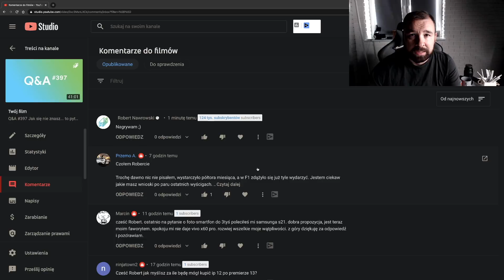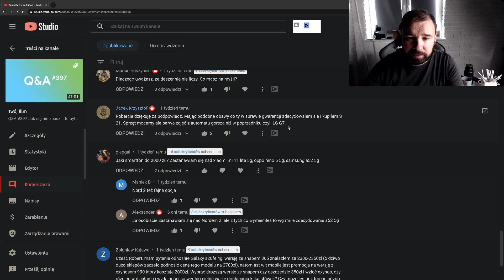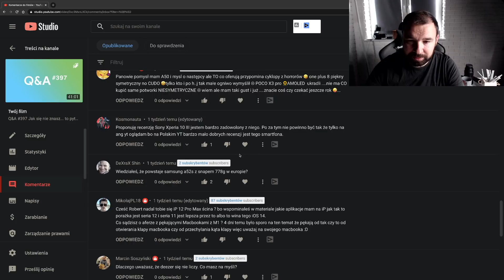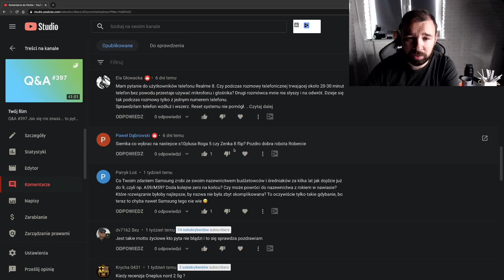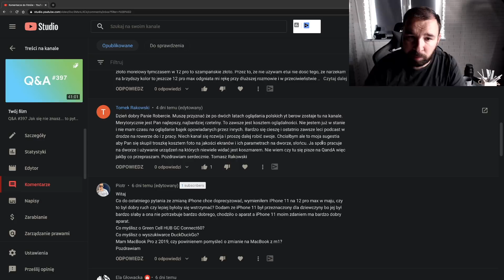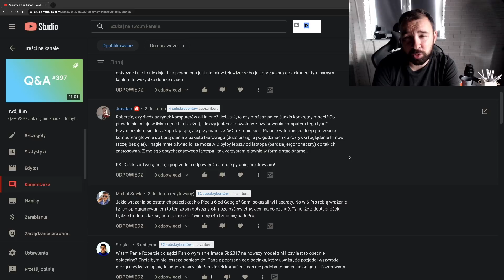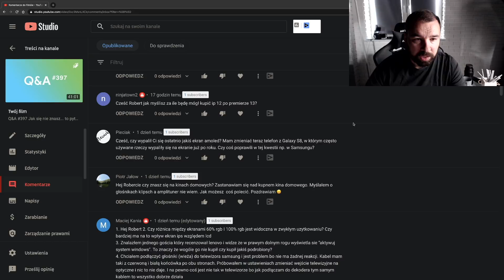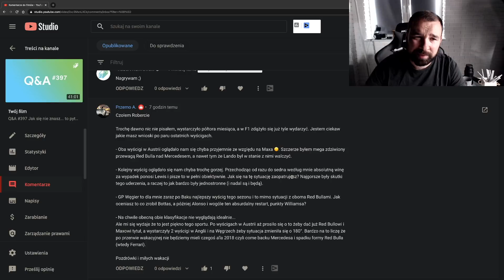Q&A #398 Teraz warto czekać | Robert Nawrowski